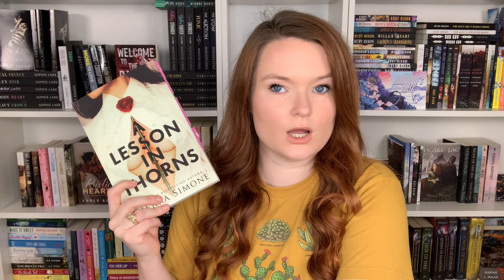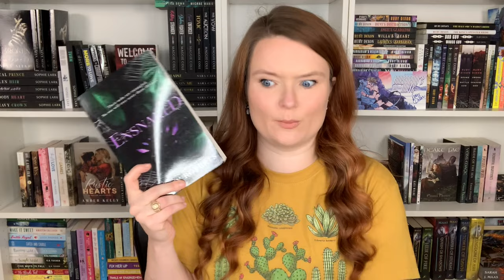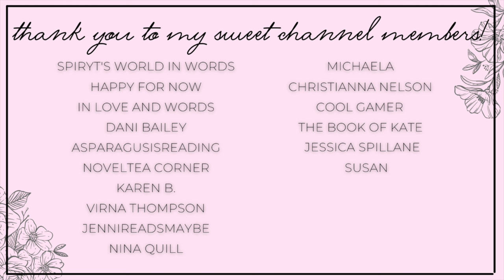fantasy romance, mafia, and retellings | romance series recommendations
Hi yall!!❤️Here we have romance series following the same couple!

✨BOOKS MENTIONED✨
A Court of Thorns and Roses
A Promise of Fire
Lord of the Fading Lands
A Fate of Wrath and Flame
Queen Takes Knights
A Touch of Darkness
A Lesson in Thorns
The Mafia and His Angel
The Orc's Bride

✨VIDEOS MENTIONED✨

xoxo Ava💕